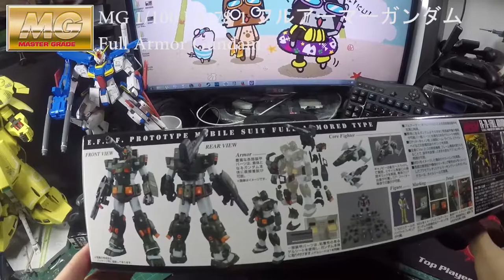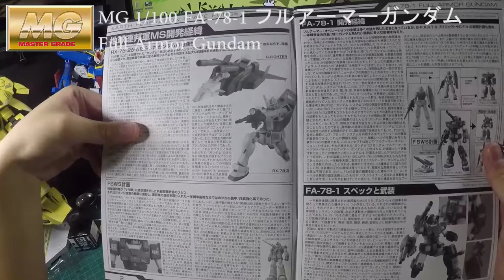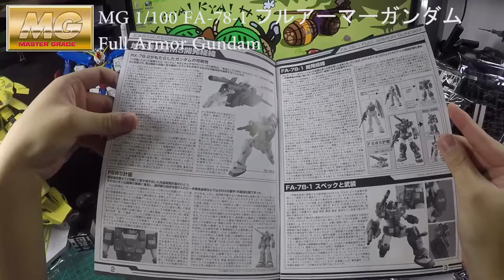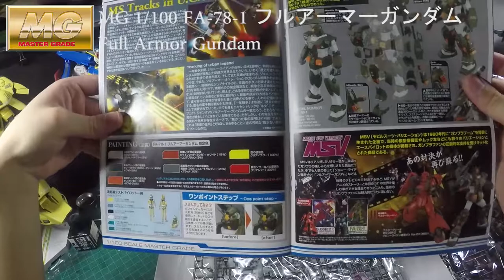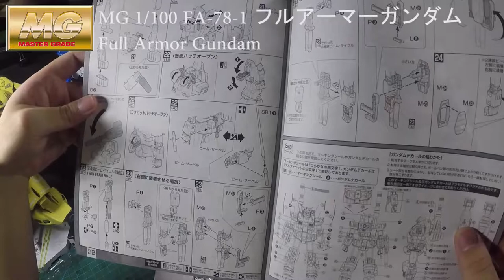高達模型開箱 MG 1/100 FA-78-1 Full Armor Gundam